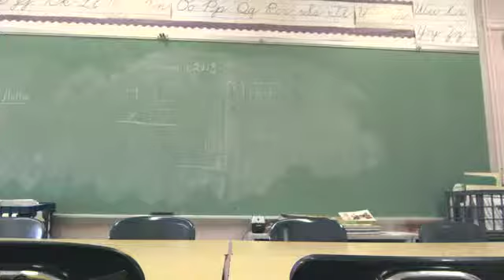OneSight - :60 TV Spot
We produced a 60 second TV spot for OneSight, an organization trying to solve the global vision care crisis. The commercial features musician, Darius Rucker, who supports the OneSight mission.

pmi.tv